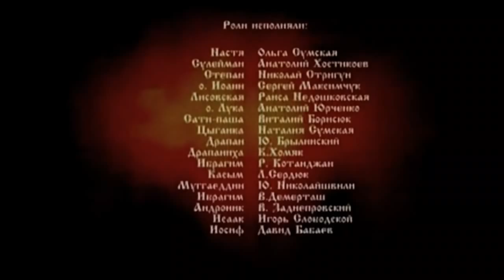Роксалана. Настюня. Пленница султана (1996) серия 1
Совсем еще недавно украинская девушка Настасья, купленная на невольничьем рынке в Стамбуле, была одной из многочисленных наложниц в гареме турецкого султана Сулеймана Великолепного. Обладая незаурядным умом, гордая и красивая славянка покорила сердце могущественного султана, став его законной женой.

В ролях:  О.Сумская, А.Хостикоев,  И.Дмитриев, Б.Хмельницкий, Д.Хмельницкая, Г.Хостикоев, Б.Харитонов